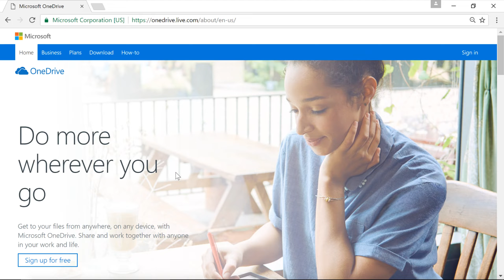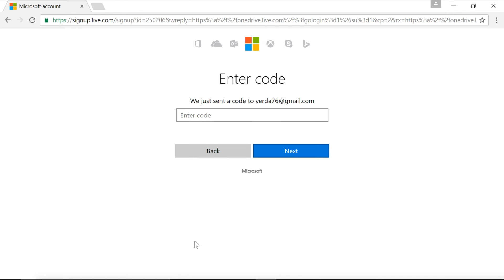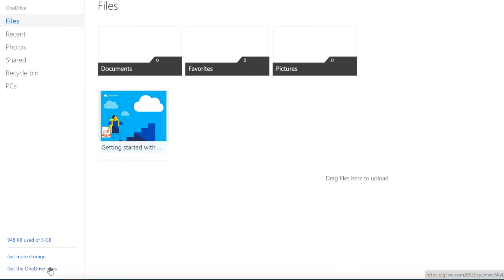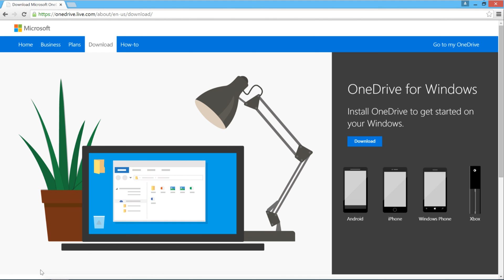OneDrive: Getting Started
In this video, you’ll learn more about getting started in OneDrive. for our text-based lesson.

This video includes information on:
• Creating a Microsoft account
• Getting to know OneDrive
• Installing the Microsoft OneDrive app for mobile devices